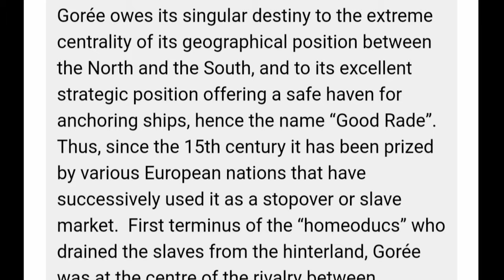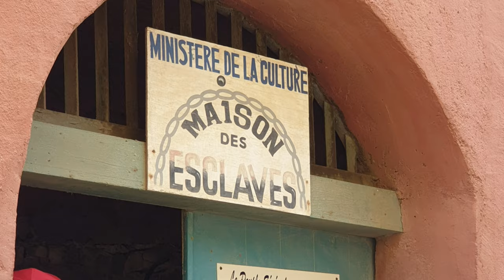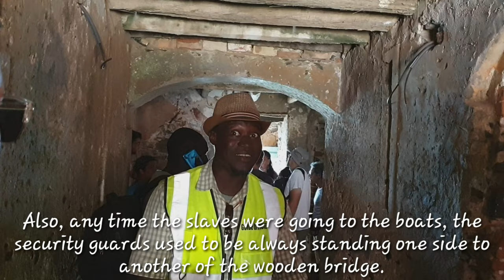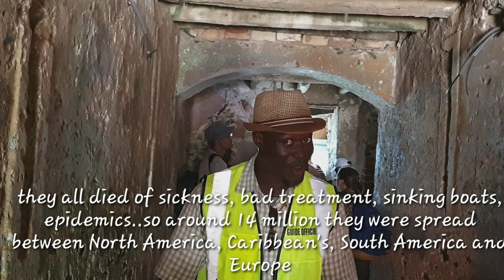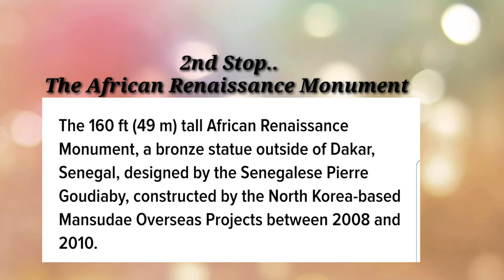Taking vital history lessons in Dakar,Senegal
3. I'm also on Instagram as @adnmystyleshop.

4. Do check out my blog where i talk about anything and everything